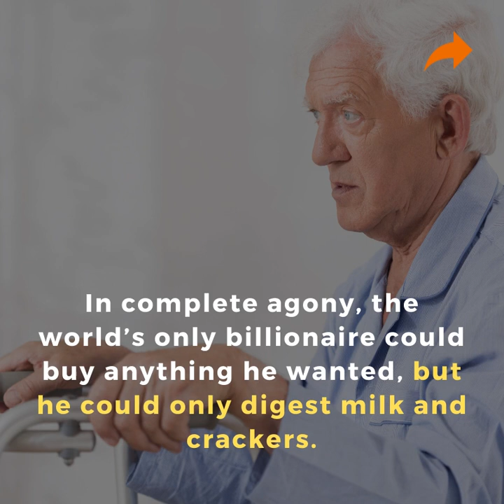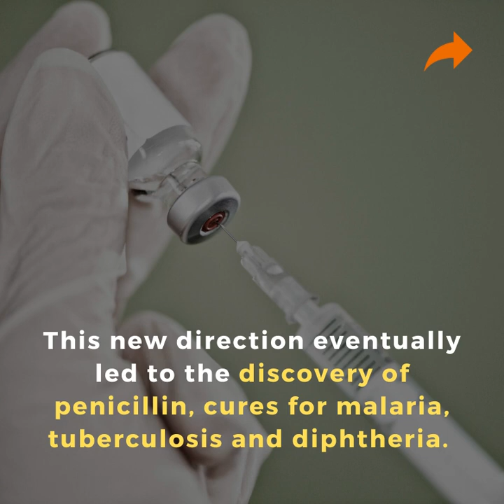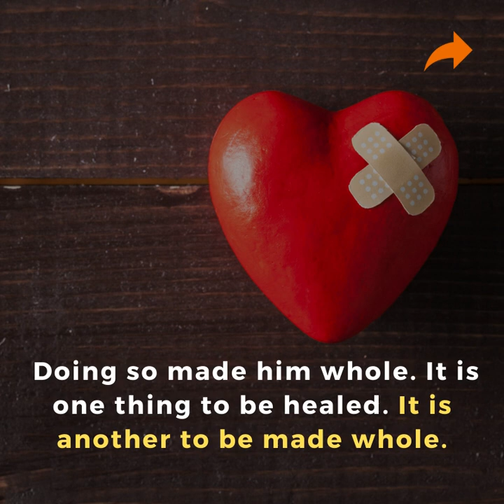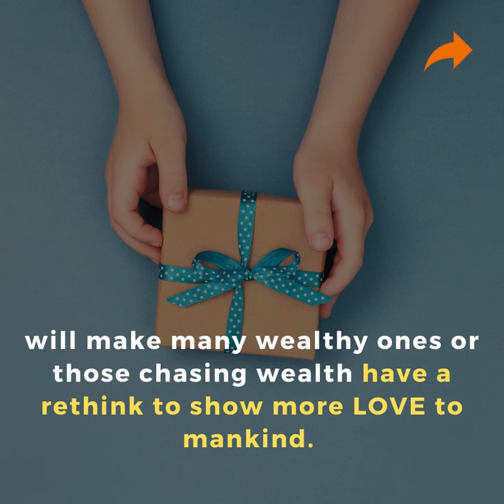Giving is Living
He was once the richest man in the world. The first billionaire in the world.